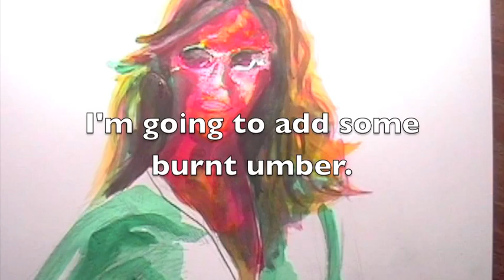portrait5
Painting using gouache paints.